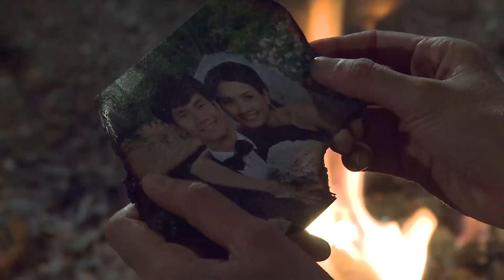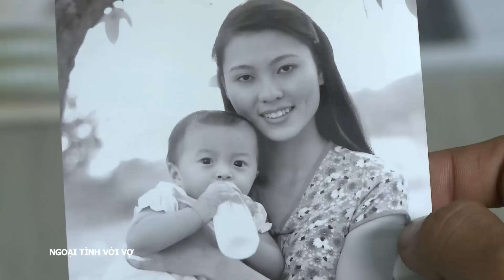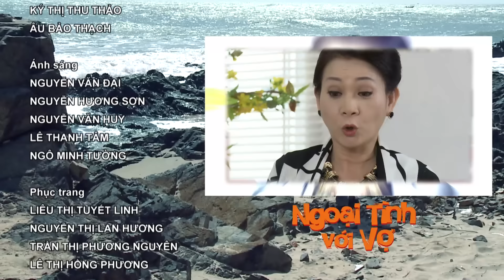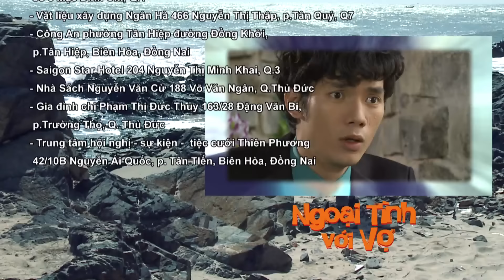[Phim Việt Nam] NGOẠI TÌNH VỚI VỢ | Tập 26 | Phim Tâm Lý Tình Cảm Gia Đình 2023